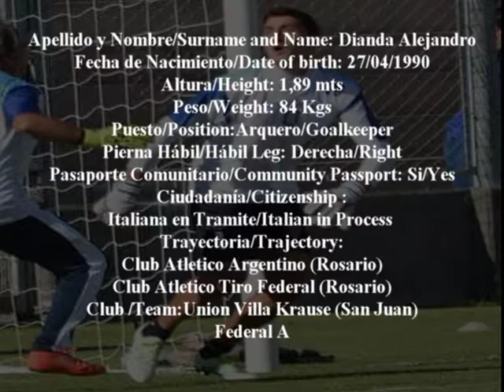Alejandro Dianda Union Villa Krause 2016/17